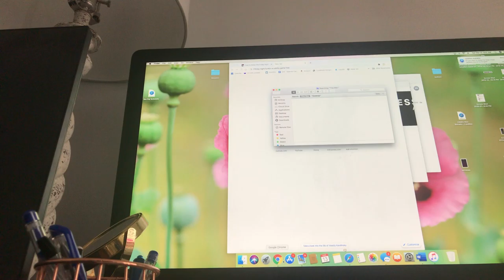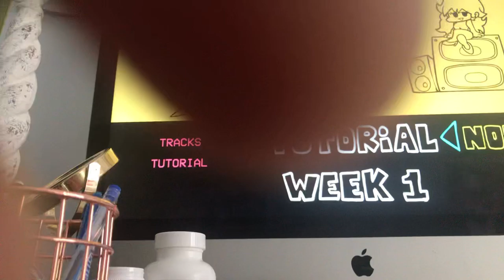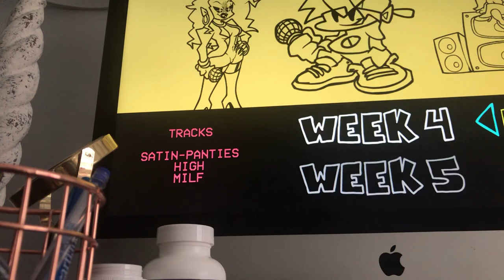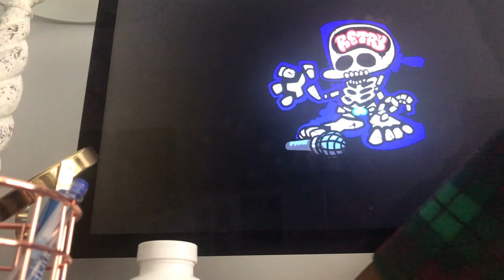March 19, 2021